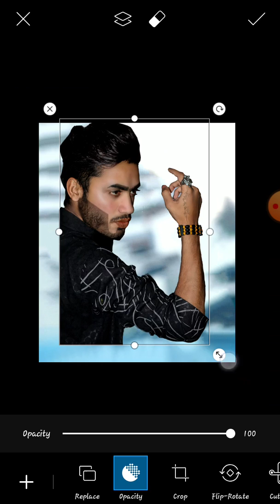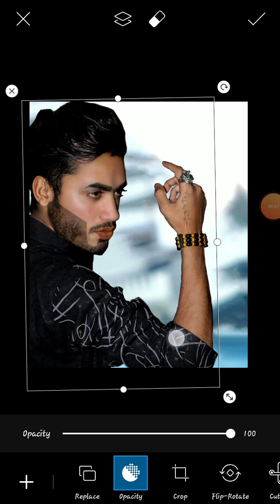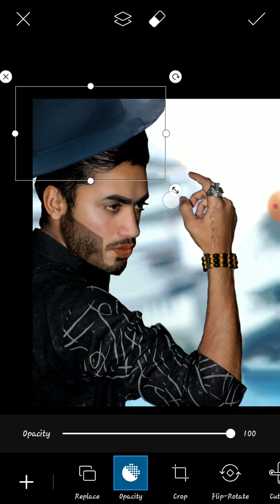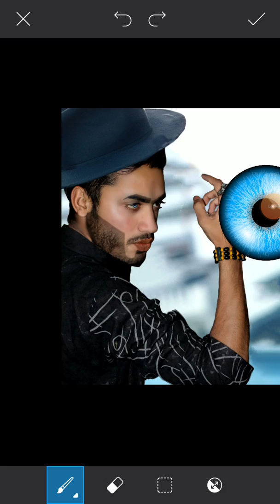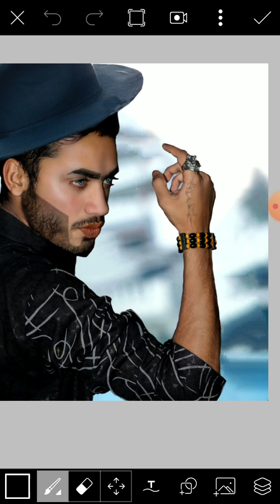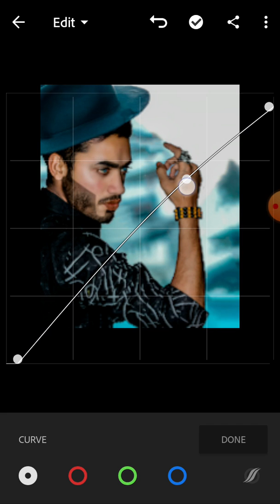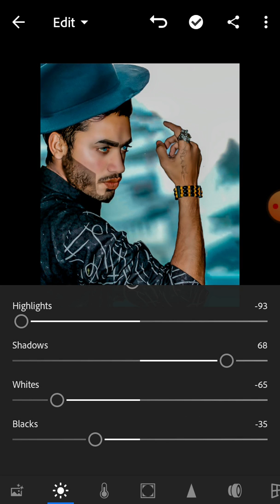Vijay Mahar Life Is The Art Concept Artwork |Vijay Mahar New Concept By Pk Editing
Vijay mahar.
Vijay mahar new editing..
Same to same Vijay mahar editing.
Vijay mahar.

StOcks..
Background .

PNG...

MØdel pOse...